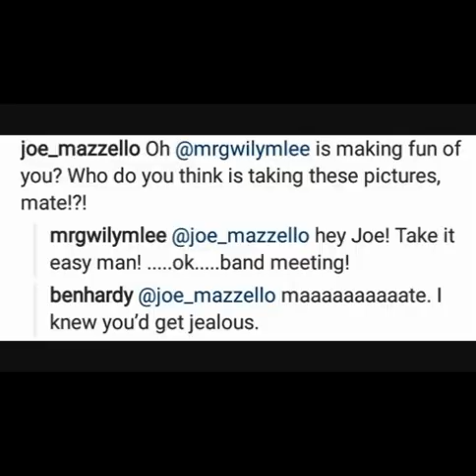When Ben Hardy playing drums | See Joe & Gwilym's reaction to Ben's drumming video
See what Gwily and Joe's reaction when Ben playing the drum!

Hxppymoments is giving you the latest updates and news of the Bohemian Rhapsody's Cast weekly.